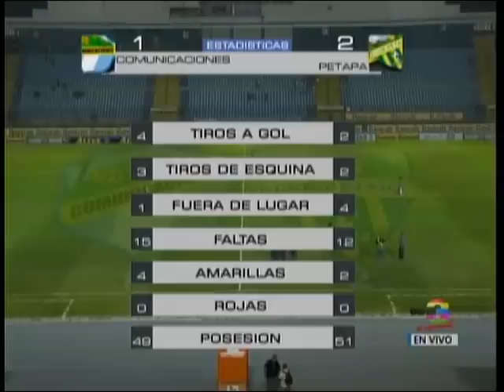Comunicaciones 1-2 Petapa / Jornada 3 - Clausura 2017